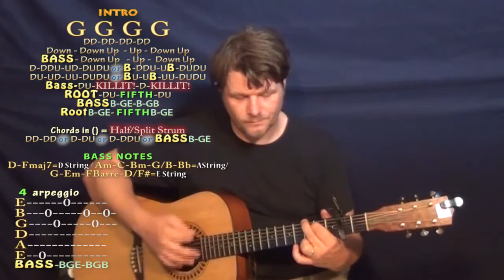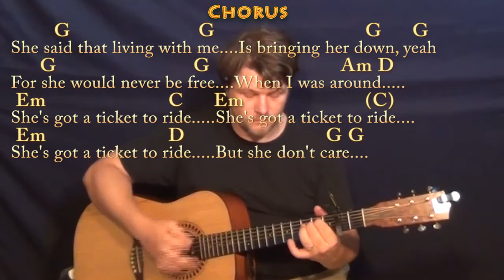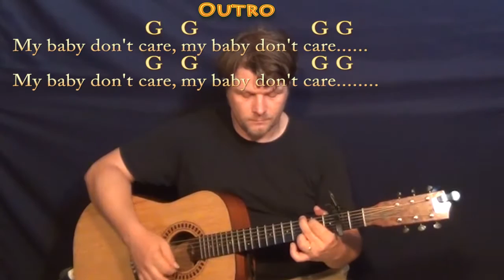Ticket to Ride (The Beatles) Guitar Lesson Chord Chart with On-Screen Lyrics - Capo 2nd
Woohootiehoo and Best of luck! TICKET TO RIDE CHART IN G (CAPO 2) TICKET TO RIDE REAL KEY CHART IN A MAJOR